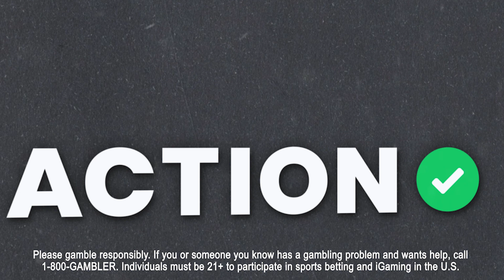Philadelphia Eagles vs Dallas Cowboys Best Bets | NFL Week 16 Pro Sports Bettor Picks & Predictions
Action Network's Chad Millman and Simon Hunter break down Philadelphia Eagles vs Dallas Cowboys and give their best bets on The Favorites podcast. Click here to bet on the game with FanDuel